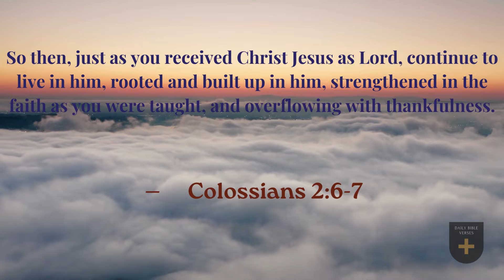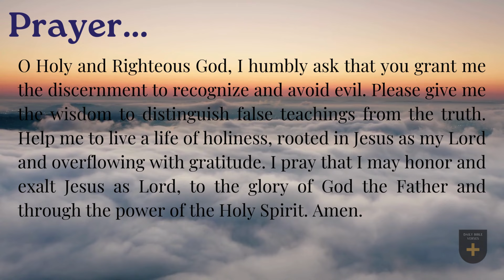Verse of the Day - February 16, 2024